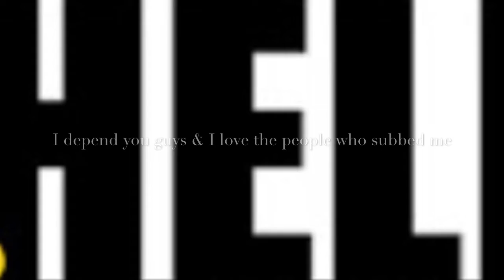Help Me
Someone please help